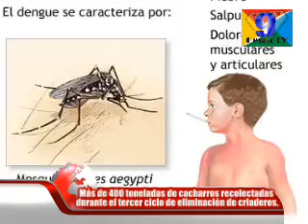Más de 400 toneladas de cacharros recolectadas durante el tercer ciclo de eliminación de criaderos Nov 08 10